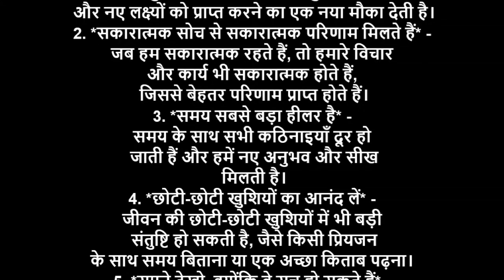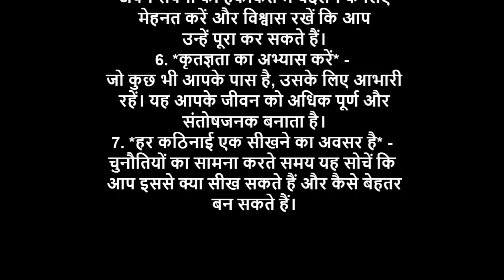सकारात्मक विचारों को अपने जीवन का हिस्सा बनाएं और देखें कि कैसे ये आपके जीवन को बेहतर बनाते हैं।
सकारात्मक विचार हमें प्रेरणा और ऊर्जा देते हैं, हमारे मानसिक और शारीरिक स्वास्थ्य में सुधार करते हैं, और हमें जीवन की चुनौतियों का सामना करने में सक्षम बनाते हैं। यहाँ कुछ सकारात्मक विचार साझा कर रहा हूँ:

1. **हर दिन एक नया अवसर है** - हर सुबह हमें अपने जीवन में सुधार करने और नए लक्ष्यों को प्राप्त करने का एक नया मौका देती है।
2. **सकारात्मक सोच से सकारात्मक परिणाम मिलते हैं** - जब हम सकारात्मक रहते हैं, तो हमारे विचार और कार्य भी सकारात्मक होते हैं, जिससे बेहतर परिणाम प्राप्त होते हैं।
3. **समय सबसे बड़ा हीलर है** - समय के साथ सभी कठिनाइयाँ दूर हो जाती हैं और हमें नए अनुभव और सीख मिलती है।
4. **छोटी-छोटी खुशियों का आनंद लें** - जीवन की छोटी-छोटी खुशियों में भी बड़ी संतुष्टि हो सकती है, जैसे किसी प्रियजन के साथ समय बिताना या एक अच्छा किताब पढ़ना।
5. **सपने देखो, क्योंकि वे सच हो सकते हैं** - अपने सपनों को हकीकत में बदलने के लिए मेहनत करें और विश्वास रखें कि आप उन्हें पूरा कर सकते हैं।
6. **कृतज्ञता का अभ्यास करें** - जो कुछ भी आपके पास है, उसके लिए आभारी रहें। यह आपके जीवन को अधिक पूर्ण और संतोषजनक बनाता है।
7. **हर कठिनाई एक सीखने का अवसर है** - चुनौतियों का सामना करते समय यह सोचें कि आप इससे क्या सीख सकते हैं और कैसे बेहतर बन सकते हैं।